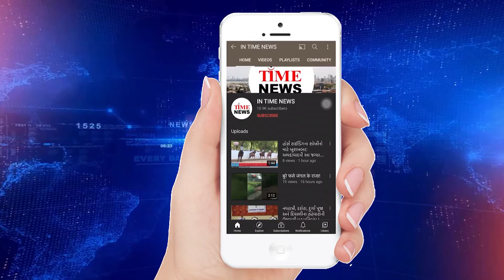બ્લેક ફંગસનો ભરડો : 15 રાજ્યોમાં 9329 કેસ સામે આવ્યા, 235 મોત; 9 રાજ્યે આને મહામારી જાહેર કરી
કોરોનાવાયરસના કહેર વચ્ચે હવે દેશભરમાં બ્લેક ફંગસનો ભરડો ફાટી નીકળ્યો છે. ગુજરાત, મહારાષ્ટ્ર, રાજસ્થાન, મધ્યપ્રદેશ અને UP સહિત 15 રાજ્યમાં અત્યારસુધી બ્લેક ફંગસના 9,320 કેસ સામે આવ્યા છે, જેમાંથી 235 લોકોનાં મોત નીપજ્યાં છે. ગુજરાતમાં અત્યારસુધી દેશનાં અન્ય રાજ્ય કરતાં સૌથી વધુ 5 હજાર કેસ સામે આવી ચૂક્યા છે. આ સંક્રમણને કારણે ઘણા દર્દીઓ અંધ પણ થઈ ગયા છે.